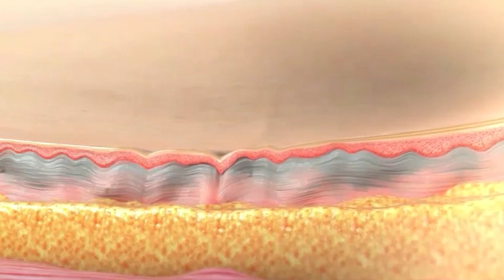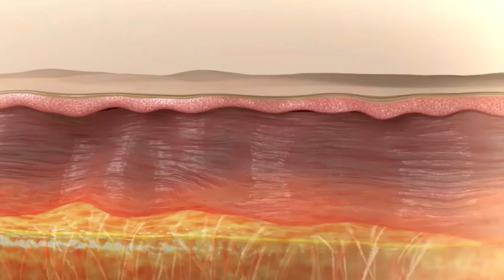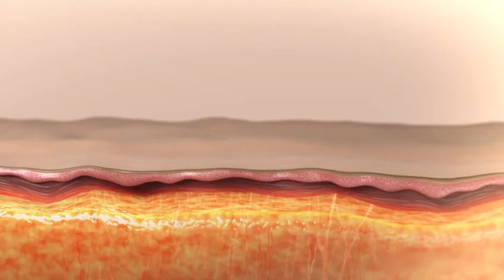Remove Wrinkles Skin Tightening Rf Micro Needling aging for morpheus 8 fractional rf microneedle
About us: We are beauty equipment manufacturer in Guangzhou china.

You can get the best stable beauty machine and service from us as we are the beauty machine industry leader , you can get the unique machine because we have R&D and design team from raw material to finished product.